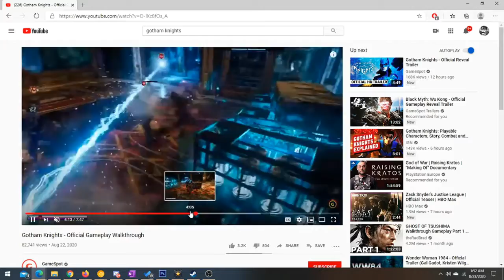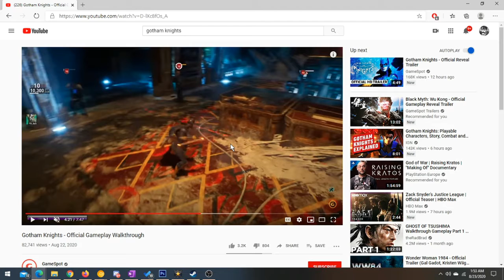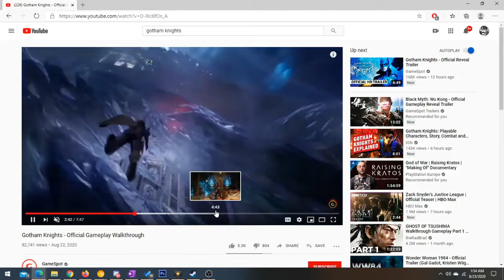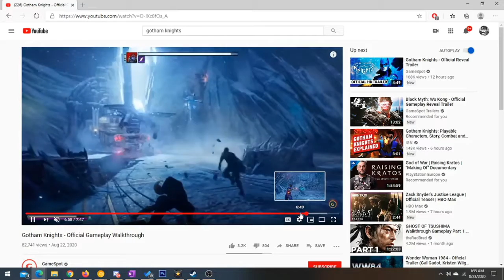Gotham Knights VS Batman Arkham Comparison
The newly revealed Gotham Knights is naturally compared to the acclaimed Akrham series and now fans are drawing comparisons to see if the new2021 release holds up.